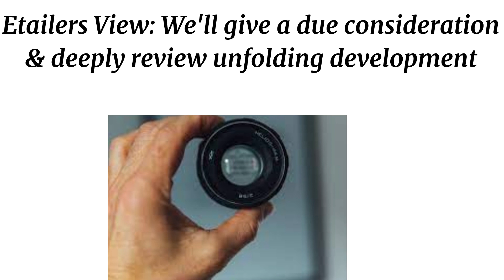KarnatakaHC junks appellant plea, Flipkart & Amazon to halt CCI Probe